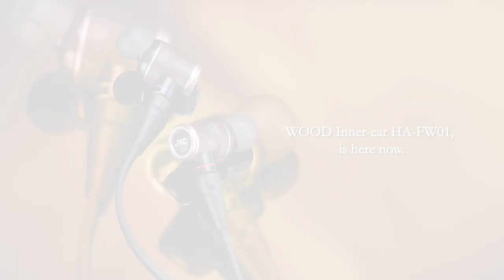JVC WOOD - High Resolution Headphones (HA-WD01)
Headphones should perform like a musical instrument.  We wanted to reproduce the beautiful natural sounds of a violin, guitar, and piano with headphones.
However, wood, an ideal material for use in musical instruments, wasn’t an easy material to use when making a headphone diaphragm. But the sound professionals at JVC used their experience designing and building wood cone speakers and met the challenge. Our philosophy of “In Quest for the Original Sound” and the unique properties of wood combined to open a new door to the expressive power of music.